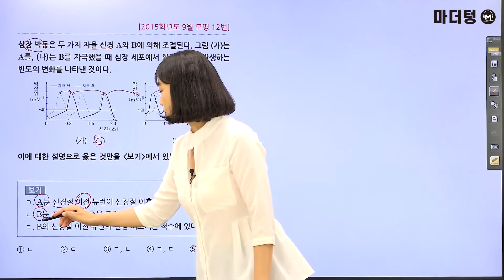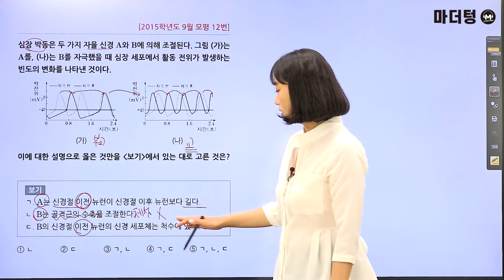[마더텅] [생명과학Ⅰ] 2015학년도 9월 모평 12번 (해설 : 김은희 선생님)